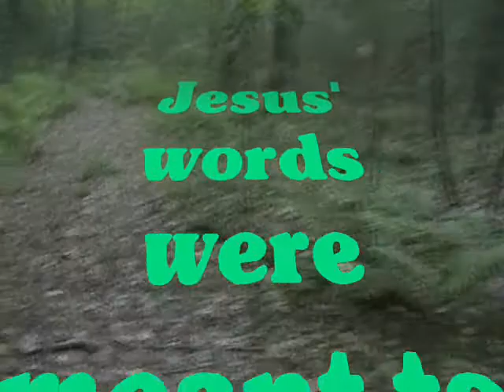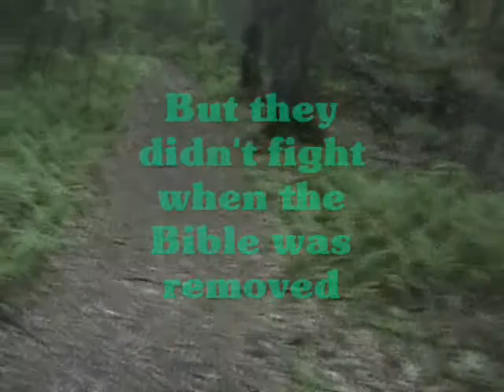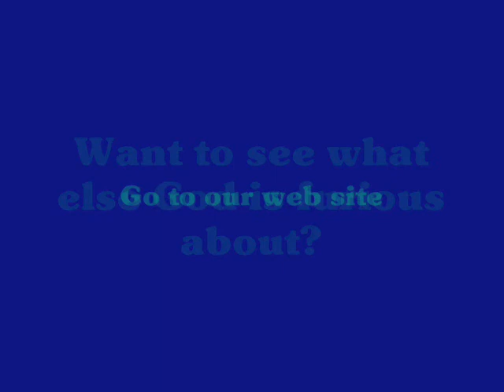We've Reduced Jesus Down to Just Words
God is being removed from this nation because we've made Him just words...and words can easily be removed.